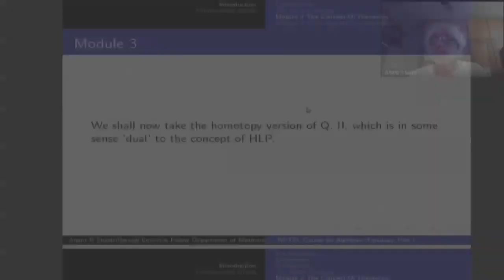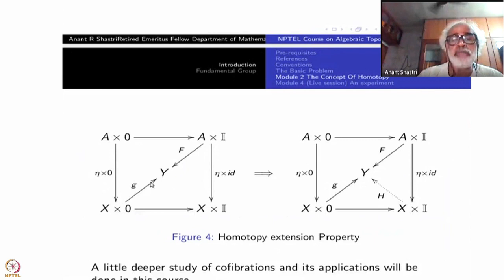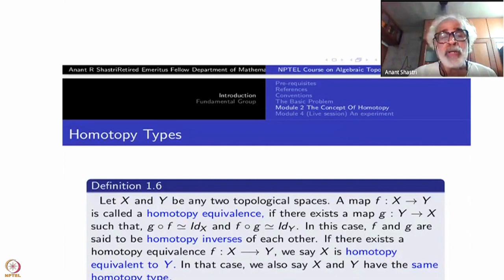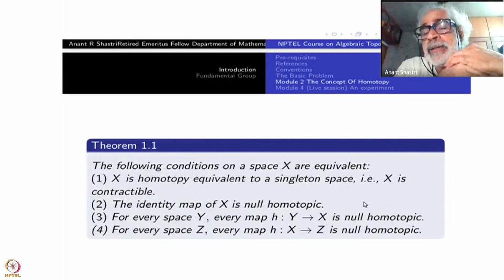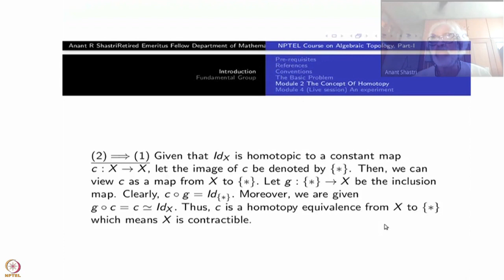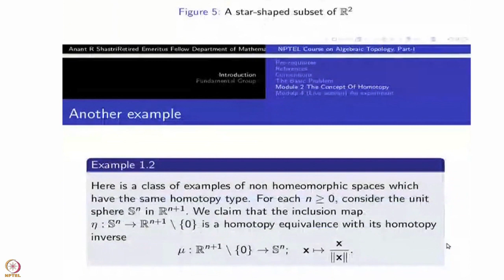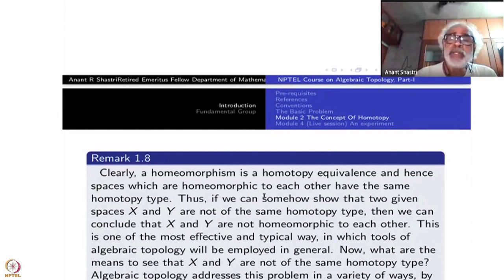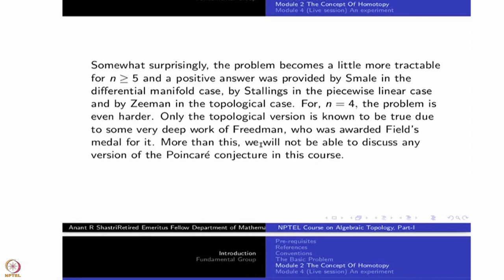Week 1 : Lecture 3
Week 1 : Lecture 3 : Bird's eye-view of the course